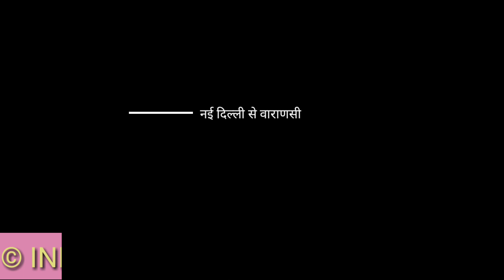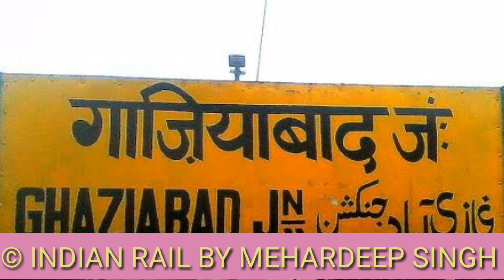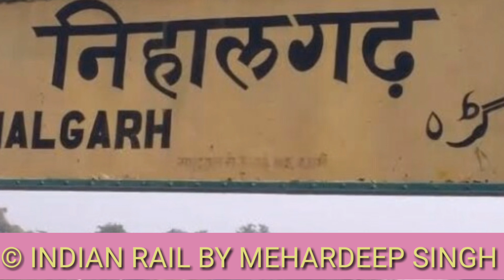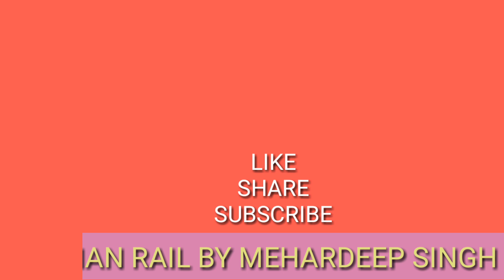माहामना एक्सप्रेस । 22418 । नई दिल्ली से वाराणसी । train information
follow to get all updates on instagram

how will I manage to do a live session before 1k ?
: I will explain you in that session

22418 MAHAMANA EXPRESS
FROM : NEW DELHI TO :VARANASI VIA
MORADABAD
SULTANPUR